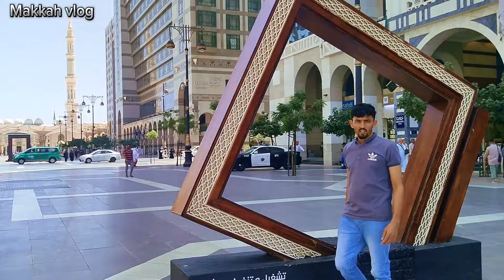🔴 madina live today now | hafiz ahmad raza qadri | today 28 May 2024 | live streaming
makkah madina

madina live

madina azan

masjid e nabvi live

jannat ul baqi

riyaz ul janna

roza e rasool sa

madina hotel near haram

madina city ziyarat

maidan e arafat

mina

shaitan

uhad ziyarat

gumbad e khazra

beautiful view

makkah live

makkah azan

makkah madina

makkah live - مکة مباشر

makkah hotel near haram

makkah greenery

makkah azan beautiful

makkah vlog

makkah imam

makkah azan fajr

makkah azan 2022

makkah after rain

makkah al-mukarramah

makkah azan maghrib

makkah azan ringtone

makkah art

makkah abaya market

azan makkah

ababil birds in makkah

azan beautiful voice in makkah

adhan makkah

anjum hotel makkah

azan maghrib makkah

al kiswah tower hotel makkah

makkah building fall

makkah bus service

makkah bus station

makkah bus timetable

makkah banjir tahun 2022

makkah bridol tariq road Karachi

makkah beautiful azan

makkah by walk Kerala

makkah bank

makkah beautiful view

makkah barish

makkah black stone

bilal azan makkah

burj sultan hotel makkah

badar al masa hotel makkah

best hotel in makkah near haram

born in makkah near the Kaaba song

bing crosby maliki makkah

batoul ajyad hotel makkah

by foot to makkah

makkah city

makkah clock tower lightning strike

makkah cleaning video

makkah clock tower hotel

makkah cleaning

makkah city drone view

makkah construction

makkah city 2022

clock tower makkah

masjid e bilal

masjid e gamama

abu bakar ka Ghar

azan maghrib madina

azan madina live

quran recitation makkah

quran recitation madina

5 star hotel in madina near haram

zahra hotel in madina

al hasnain hotel in makkah

matar al jawar hotel in makkah

Hajj kerny Ka tarika

Hajj full video

hajj start

hajj ki dua

badar ziyarat in madina

conrad makkah hotel

clock tower makkah hotel rooms

clock tower makkah hotel moon room

clock tower hotel makkah

cheap hotels in makkah

cat in makkah

cave hira in makkah

makkah drawing easy

makkah drawing

makkah documentary

makkah dua

makkah drone view

makkah door open

makkah drawing with pencil

makkah desert

makkah desert green

makkah dates market

dar al eiman royal hotel makkah

drawing makkah

dua for pakistan in makkah

dar al tawhid intercontinental  hotel makkah

dua makkah

dar al Khalil al rushad hotel makkah

dubai to makkah by road

dar al bayan hotel makkah

makkah evolution

makkah expansion project 2030

makkah emotional recitation

makkah eid takbeer

makkah emotional video

makkah entrance gate

makkah explained

makkah evolution

Makkah Madina live ziyarat hamary sath kren mukamal tafseel K sath Alhamdulillah ❤️

Video is for educational purpose Copyright disclaimer under section 107 of the copyright act 1976, allowance is made for "fare use" for purpose such as criticism, comment, news reporting, touching, scholarship, and research.Fair use is a use permitted by copyright statute that might otherwise be infringing.